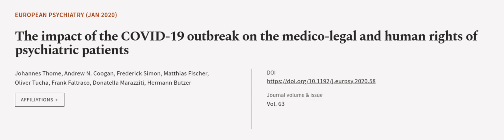The impact of the COVID-19 outbreak on the medico-legal and human rights of psychiatr... | RTCL.TV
### Keywords ###

### Article Attribution ###
Title: The impact of the COVID-19 outbreak on the medico-legal and human rights of psychiatric patients
Authors: Johannes Thome, Andrew N. Coogan, Frederick Simon, Matthias Fischer, Oliver Tucha, Frank Faltraco, Donatella Marazziti ,and Hermann Butzer

### Video Timestamps ###
0:00:00 - Summary
0:00:58 - Title
0:01:04 - Outro
0:01:09 - End